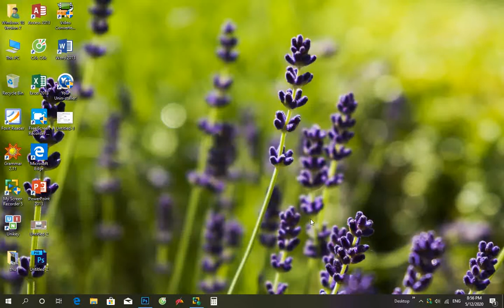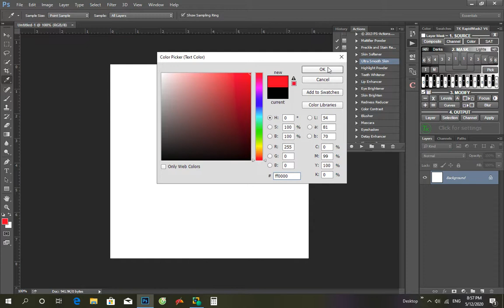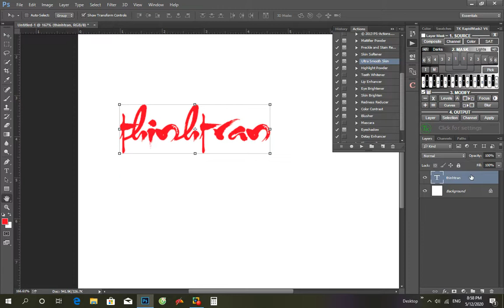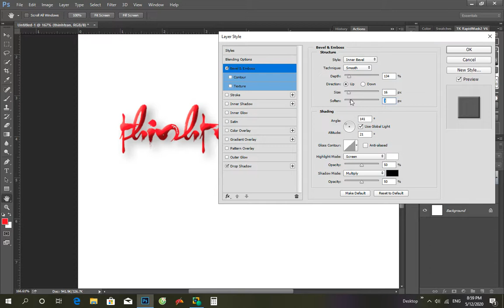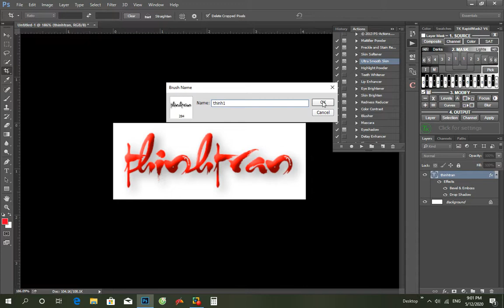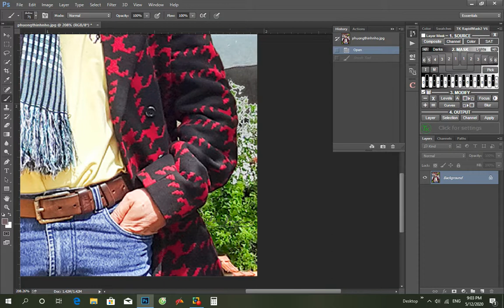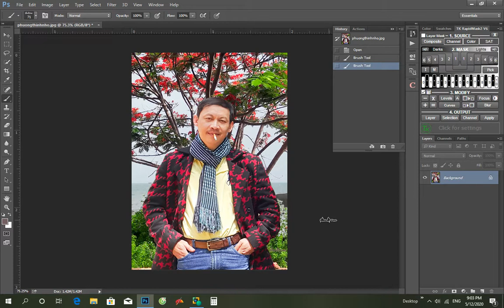Photoshop cho người mới: Tạo tên hoặc chữ ký tích hợp vào hộp công cụ của Photoshop. (bài 3)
@VyYoga_DALAT Giúp Quý vị tạo được thương hiệu riêng ghi tên hoặc chữ ký của mình lên tấm ảnh của quý vị.
  - Nếu quý vị thấy video hữu ích thì bấm vào nút đăng ký để tăng nguồn động lực cho tôi làm video. Cảm ơn quý vị.